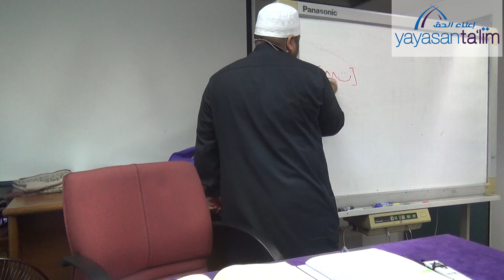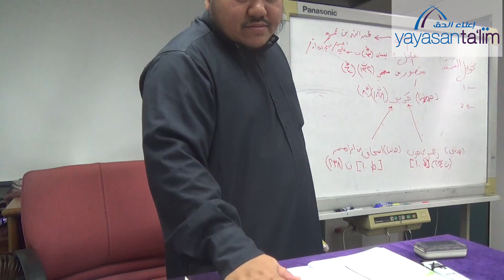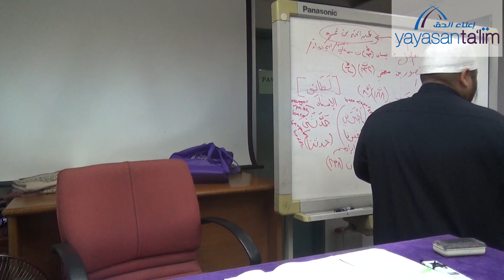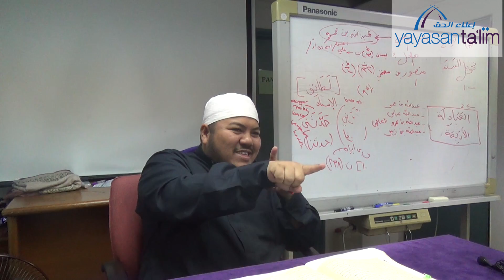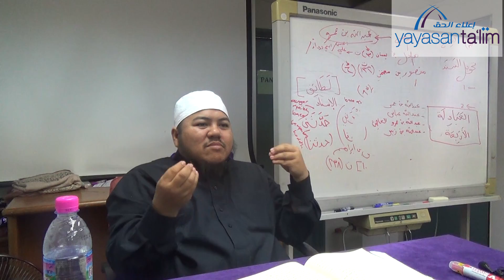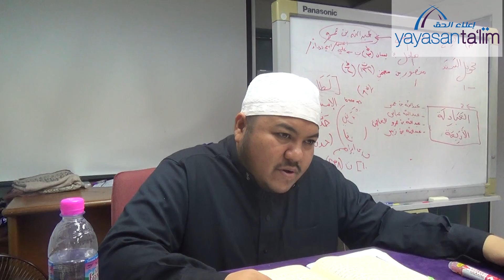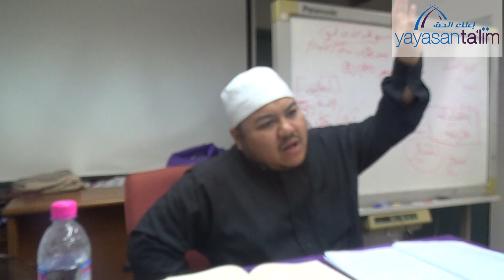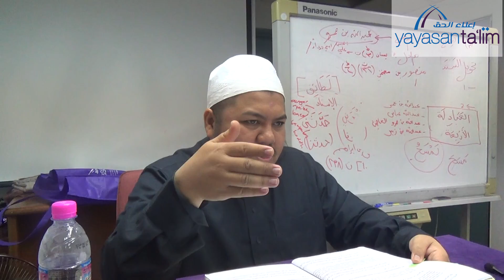Yayasan Ta'lim: Sahih Muslim [30-11-2019]